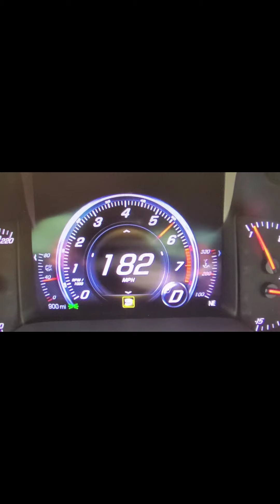Corvette outrun Cops!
Participated in the Corvettes for Cops run to support our law enforcement. We had a blast able to do a 40 mile run with 200 corvettes with police escorts. They shutdown Hwy 99 so we can unleash the ponies lol. We finished the run in The Woodlands, Texas.